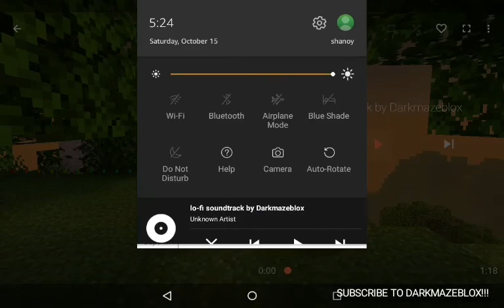Lo-fi soundtrack by darkmazeblox.